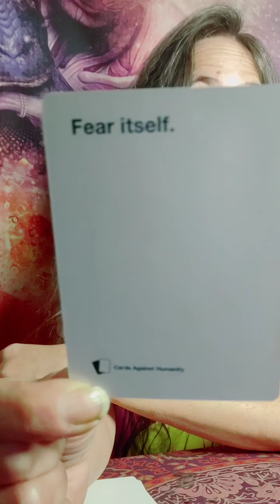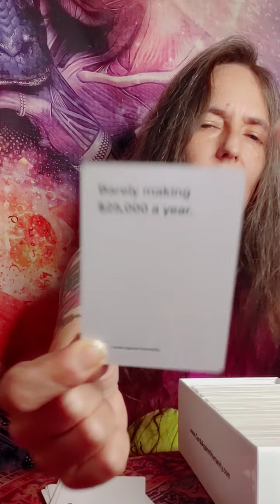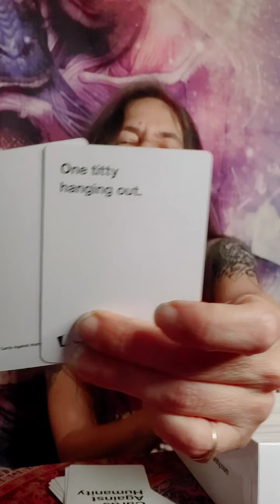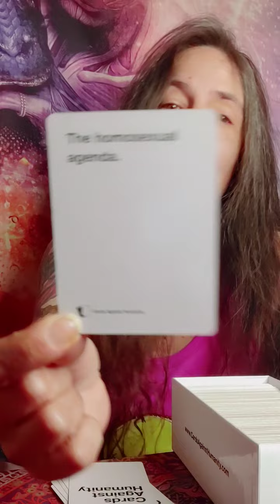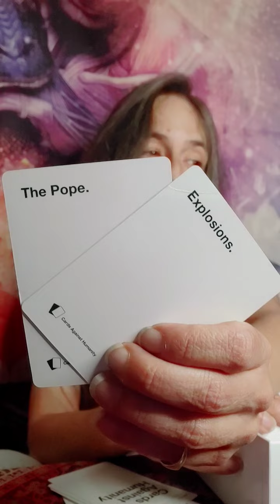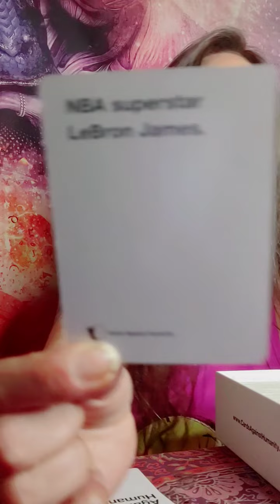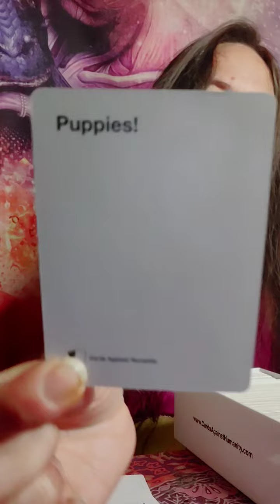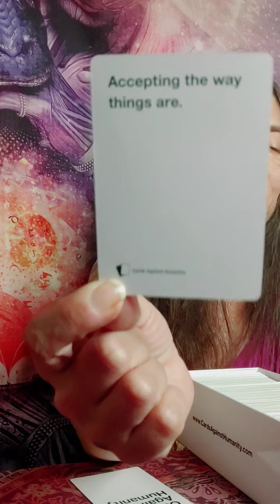Sagittarius Oracle Messages & Silly Fun! Whose the "Side Boob?!" 🔮🤣🖤😻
Hi this is Gwyn. Im here with messages from Spirit for Sagittarius Sun, Moon, Rising and Venus. This is a general timeless reading.

Blessings